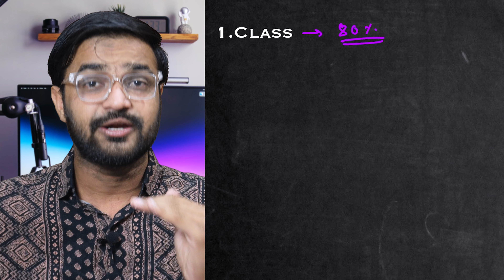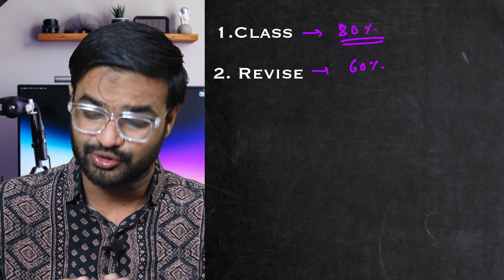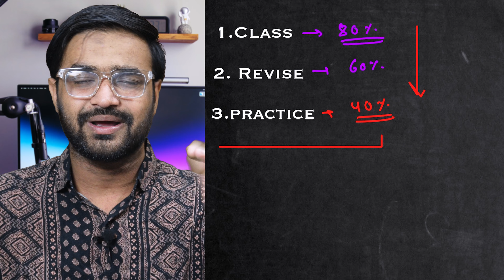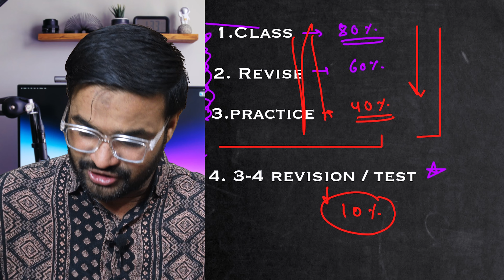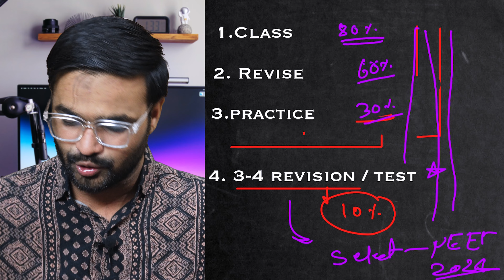3 Simple step for GUARANTEED selection in Neet 2024 | Lokesh Gurjar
Class is more important then everything after class must do daily revise and mot important is that practice is this secure your selection in neet 2024
class revise practice and test or multiple revision is must for neet
make sure a perfectly timetable for whole day
and manage your day with pure accuracy and speed

how to get 360 in biology
how to get 180 in chemistry
how to get 180 in physics
most important chapter in neet
Aiims delhi roadmap
honest roadmap to crack neet
aiims delhi life after selection
medical college life after selection
neet exam 2024 date
neet exam time manage
manage  time with high speed accuracy
biology  roadmap for neet
neet selection plan
chemistry me question  kese lagaye
physics kese strong kare
chemistry kese strong kre